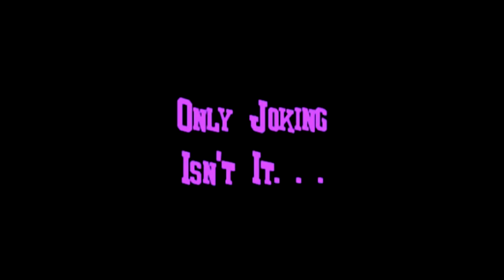Victor Meldrew Moaning about the Snow.mpg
Just For A Laugh - I Don't Believe It.